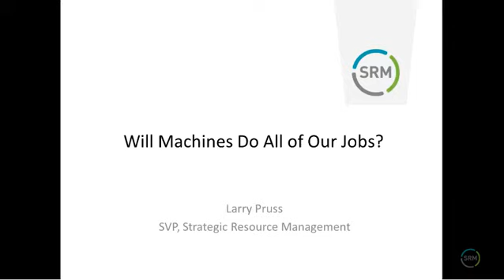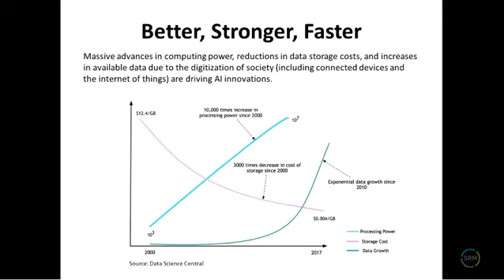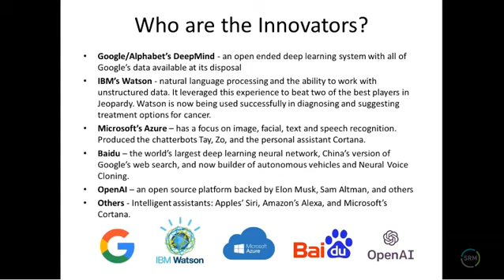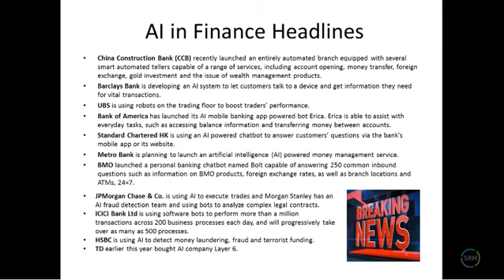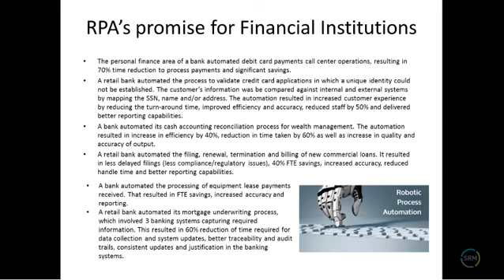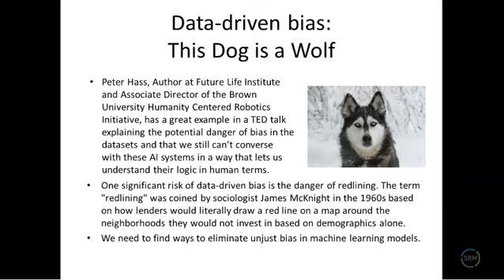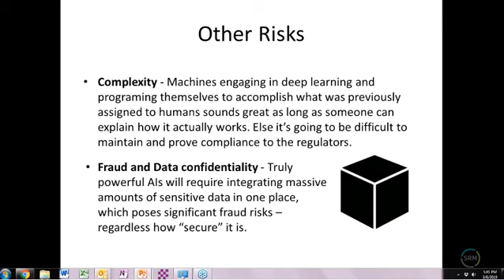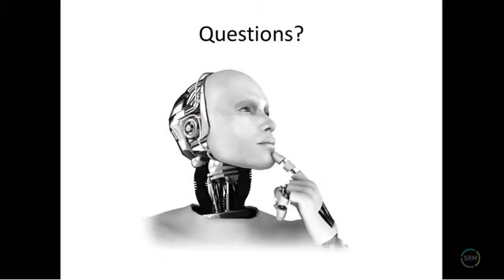Will Machines Do All of Our Jobs?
Presentation by SRM's SVP Larry Pruss.